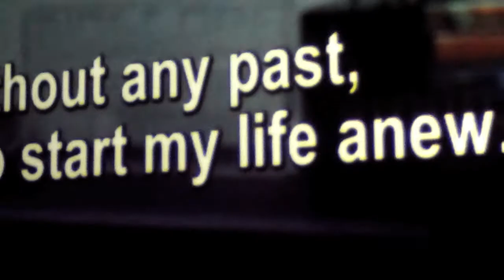Berlinale 2011 - In A Berlin Minute (Week 42)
The Berlin International Film Festival, or Berlinale (2/10 - 2/20/11), is such a big, layered event that it's impossible to participate in everything or even be able to keep track of it all.

Can you squeeze anything about it into a one-minute video? You know, I had to try. So lean back - or fasten your seat belt (this is another fast one) - and I hope you'll enjoy the impressions I captured for you from my own personal Berlinale experience.

The song featured in this video is "The Strange Case of Dr. Chiaia" by Tans (YouTube channel: heimat35piu1). Thank you!!!

Public figures featured in this video:
Sandra Trostel (director) of Utopia, Ltd.
Joe Walker (editor) and Liza Marshall (producer) of Life In A Day
Aditya Assarat (director) of Hi-So
DJ Angie Reed
Maike Mia Höhne (curator) of Berlinale Shorts